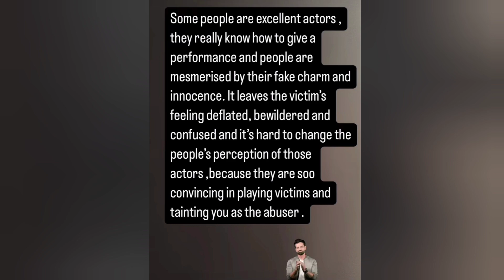Nikhil, Kavya Separated, Kavya Post Viral😔😔 నిఖిల్ కు స్ట్రాంగ్ రిప్లై ఇచ్చినకావ్య।।..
Nikhil, Kavya Separated, Kavya Post Viral
నిఖిల్ కు స్ట్రాంగ్ రిప్లై ఇచ్చిన కావ్య
 కావ్య నిఖిల్ విడిపోవడానికి గల కారణాలు
Nikhil
 Kavya
Viral post
Reason

seriol actress kavya nikhil break up news viral,vjk
,bigg boss 8 telugu contestent nikhil kavya love story,
seriol acttess kavya nikhil break up,
seriol actor nikhil kavya break up,
seriol actor nikhil kavya breakup,
bigg boss 8 contestent nikhil break up news viral,
viral